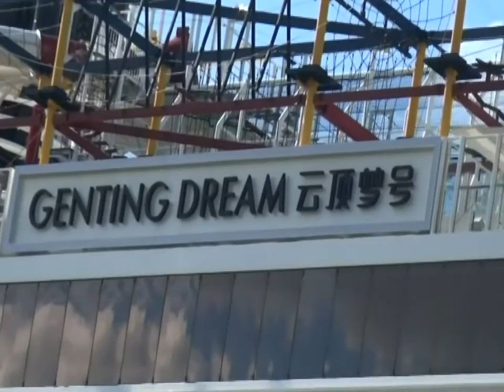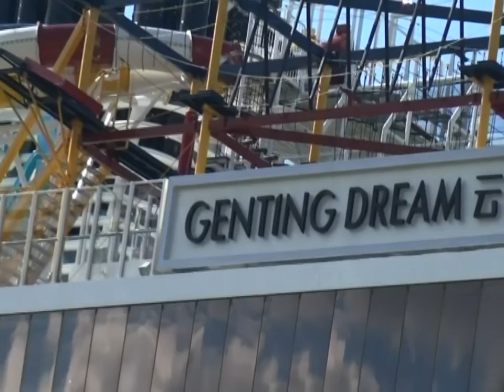MEYER WERFT PAPENBURG EMS ÜBERFÜHRUNG GENTING DREAM AM 18.09.2016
EIN OZEAN RIESE GEHT AUF DIE REISE